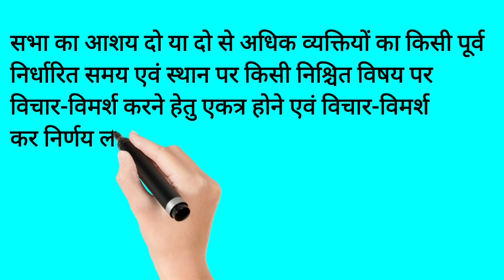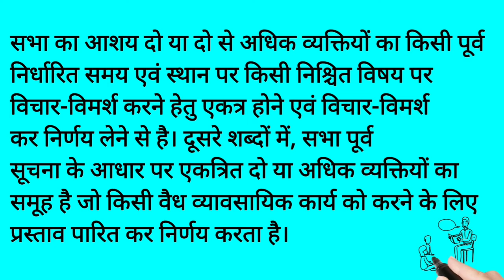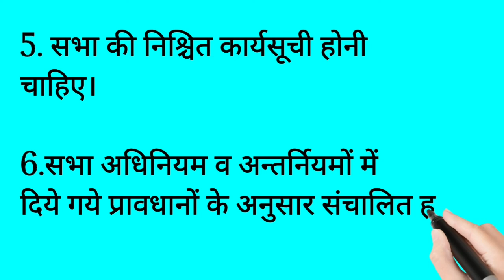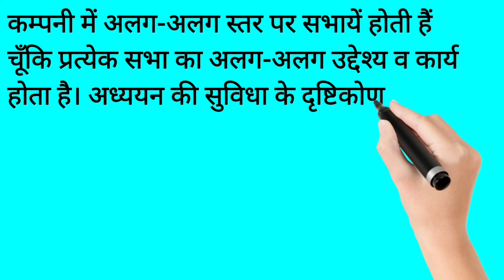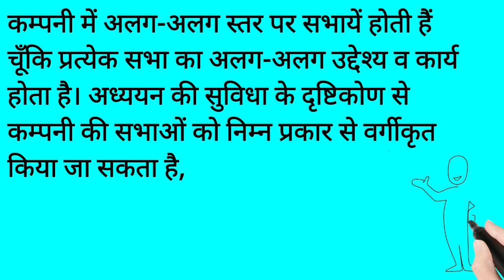Companies Meeting & types || Requisites of a valid meeting || कम्पनी की सभायें, इनके प्रकार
company meeting is a topic in B.com. second year  company law subject. here in this video we described:

● What is a meeting ?

● what are the Requisites of a valid meeting

● Types of company meetings

keep watching my videos keep clear your doubts and Commerce Ki Duniya is with you prepare your exam thank you so much